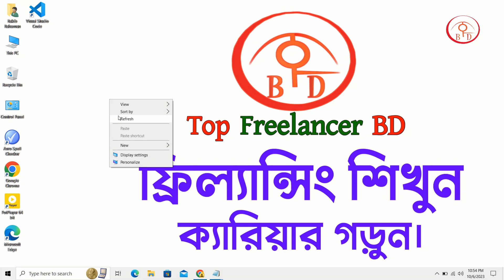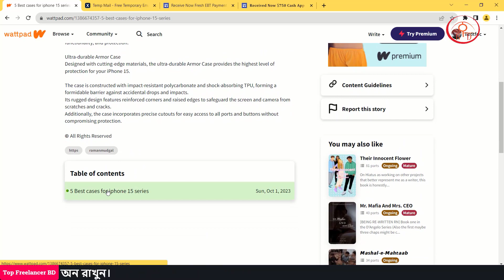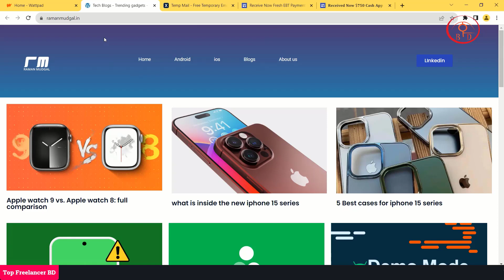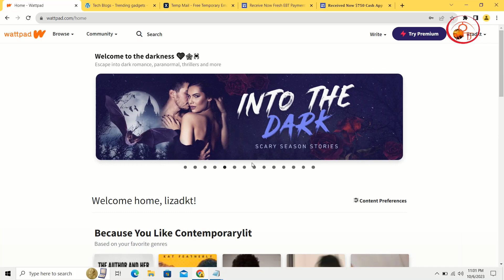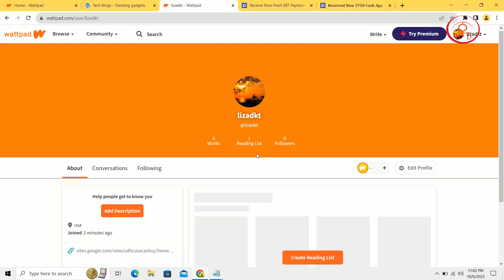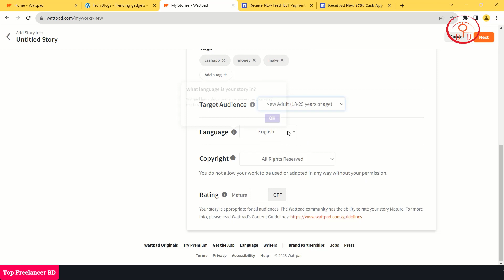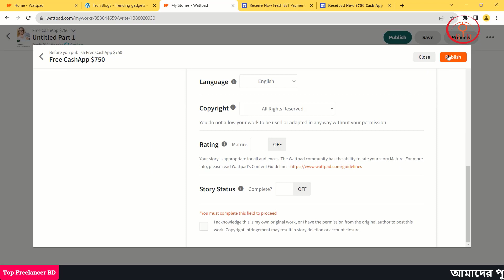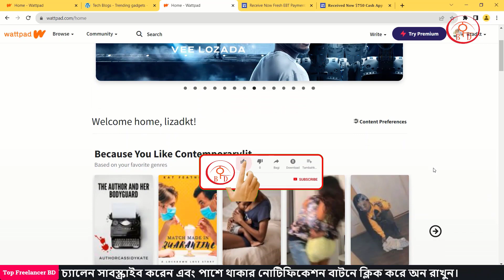Unlimited free USA traffic signup | CPA marketing Bangla Tutorial 2023